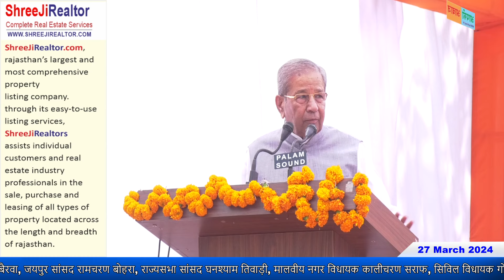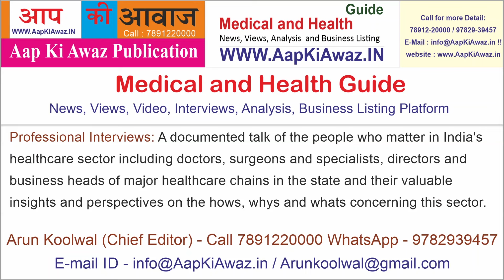जयपुर लोकसभा - बीजेपी प्रत्याशी मंजू शर्मा की नामांकन सभा में उपमुख्यमंत्री दिया कुमारी का संबोधन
जयपुर शहर लोकसभा सीट से बीजेपी प्रत्याशी मंजू शर्मा की नामांकन सभा में उपमुख्यमंत्री दिया कुमारी का संबोधन. . .

जयपुर शहर से बीजेपी प्रत्याशी मंजू शर्मा ने आज नामांकन पत्र भरा। सीएम भजनलाल की मौजूदगी में नामांकन दाखिल किया। जयपुर शहर से बीजेपी प्रत्याशी मंजू शर्मा की नामांकन सभा में मुख्यमंत्री भजनलाल शर्मा ने कहा कि मंजू दीदी को भारी बहुमत से जिताना है। उपमुख्यमंत्री दिया कुमारी ने कहा कि मंजू शर्मा को भारी बहुमत से विजयी बनाना हैं। उन्होंने कहा कि 400 पार के आंकड़े को पार कर केंद्र में प्रधानमंत्री नरेंद्र मोदी जी के नेतृत्व वाली भाजपा सरकार बनेगी।

इस दौरान उपमुख्यमंत्री प्रेमचंद बैरवा, जयपुर सांसद रामचरण बोहरा, राज्यसभा सांसद घनश्याम तिवाड़ी, मालवीय नगर विधायक कालीचरण सराफ, सिविल विधायक गोपाल शर्मा ने सभा को संबोधित करते हुए बीजेपी प्रत्याशी मंजू शर्मा को इस बार 8 लाख वोटों से जीत दिलाने की बात कही। बीजेपी प्रत्याशी मंजू शर्मा ने आज नामांकन पत्र भरा।

इस दौरान मंच पर मुख्यमंत्री भजन लाल शर्मा, उपमुख्यमंत्री दिया कुमारी और प्रेमचंद बैरवा, कार्यक्रम में भाजपा सह चुनाव प्रभारी विजया जी रहाटकर, राज्यसभा सांसद राजेंद्र जी गहलोत, संभाग प्रभारी नारायण जी पंचारिया, सांसद रामचरण बोहरा, विधायक कालीचरण सराफ, विधायक गोपाल शर्मा, विधायक बालमुकुंदाचार्य, विधायक कैलाश जी वर्मा, जिलाध्यक्ष राघव शर्मा, पूर्व विधायक अशोक लाहोटी, पूर्व विधायक सुरेंद्र जी पारीक, अजयपाल सिंह, सुरेश मिश्रा सहित कई कार्यकर्ता उपस्थित रहे।  !!!